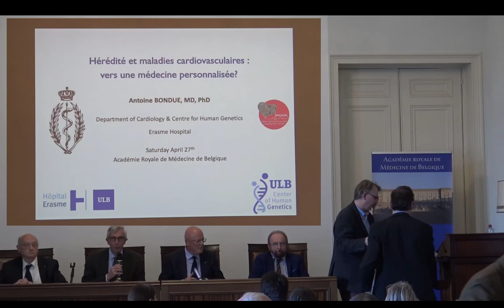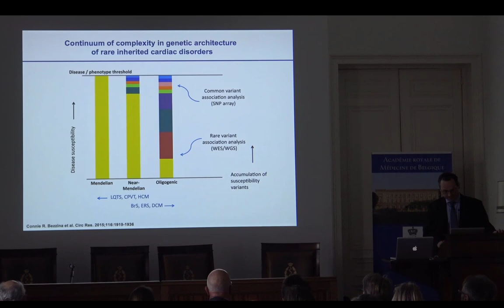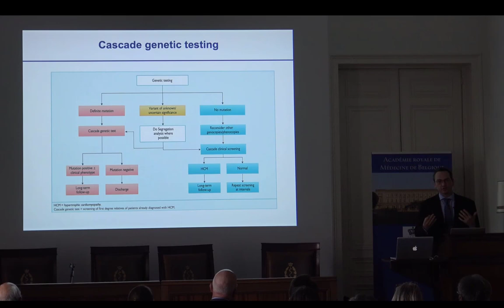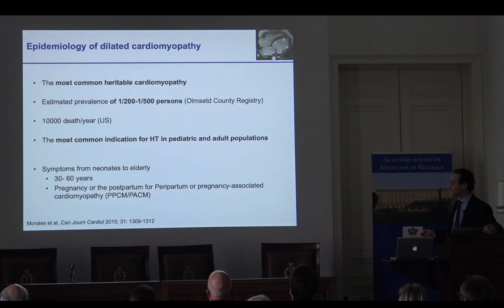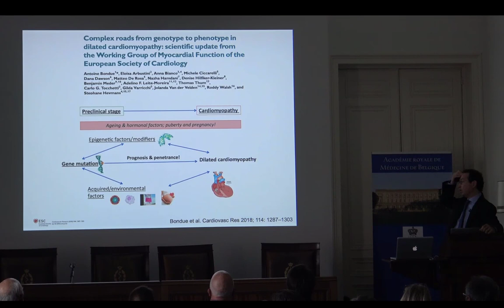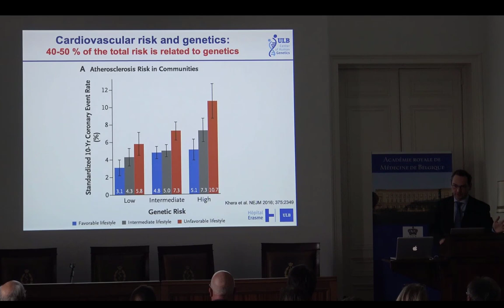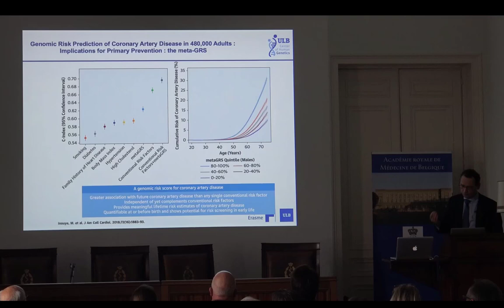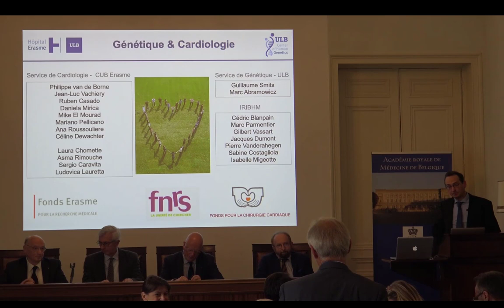Antoine Bondue: HÉRÉDITÉ ET MALADIES CARDIOVASCULAIRES : VERS UNE MÉDECINE PERSONNALISÉE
Séance de l'Académie d'avril 2019
par Antoine BONDUE (Service de Cardiologie – Hôpital Erasme, ULB), invité.
­­­­­Les maladies cardiovasculaires se développent à l’intersection de nos prédispositions génétiques et de facteurs acquis, dont notre exposition environnementale et notre mode de vie. Par l’accumulation des connaissances, la génétique cardiaque occupe un rôle grandissant en clinique, permettant de répondre à une démarche diagnostique, pronostique et prédictive. Stratifier le risque par rapport aux maladies cardiovasculaires devient une réalité tant pour les maladies cardiaques rares, que pour des affections communes. Par une meilleure connaissance des mécanismes moléculaires responsables des affections cardiovasculaires, la génétique cardiaque ouvre les portes à la modélisation des maladies cardiovasculaires, à des thérapies ciblées, et à une médecine personnalisée.